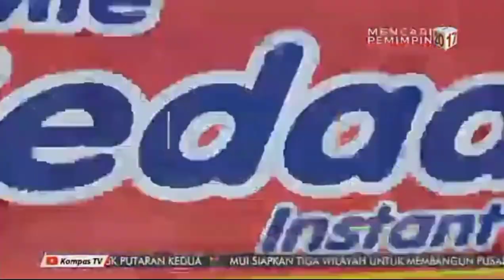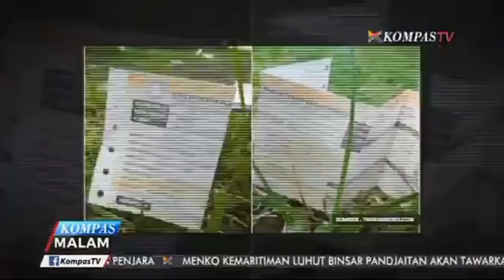[kompas TV] OP Kompas malam (27/02/2017)